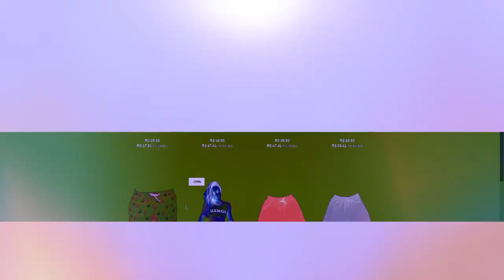POBRE LOUCO VOLTOU PRA MANSÃO MAROMBA